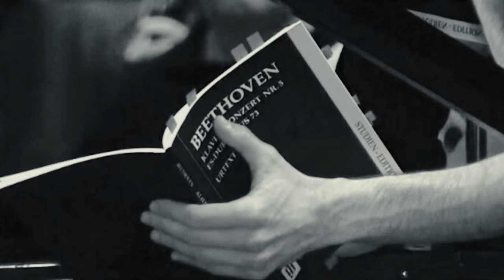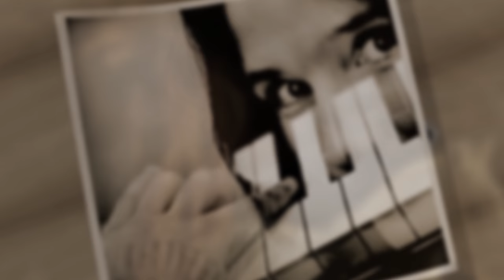Hélène Grimaud - Perspectives (Trailer)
From Bach to Rachmaninov, Mozart to Chopin, Hélène Grimaud’s own selection of highlights from her albums reflects her artistic journey through the piano’s most famous solo and concerto repertoire in a series of interpretations that never fail to offer new perspectives on even the most familiar music.
“Perspectives” offers the very best of Grimaud’s recordings so far with a  broad mainstream appeal.